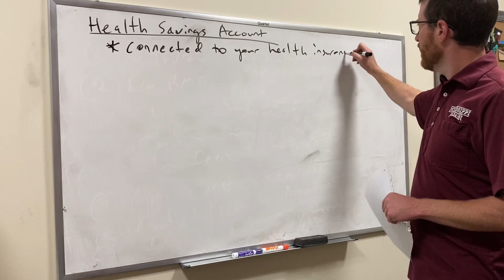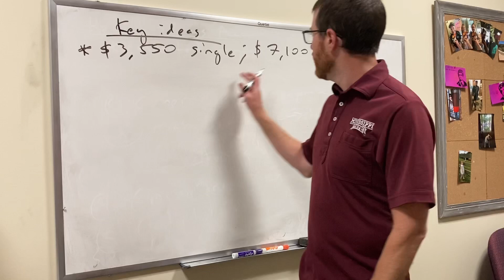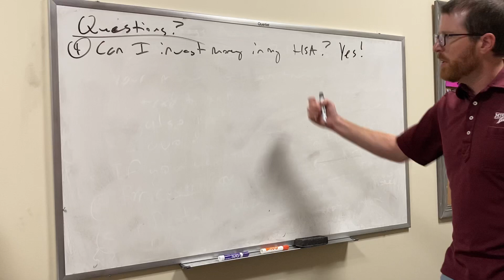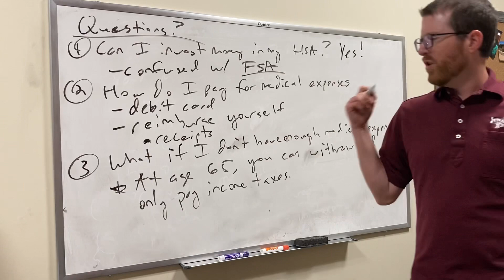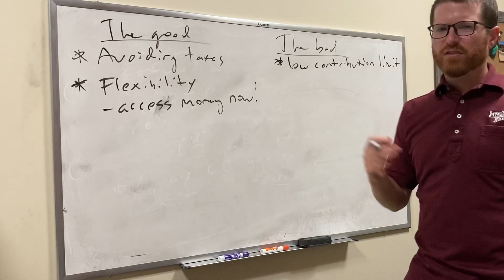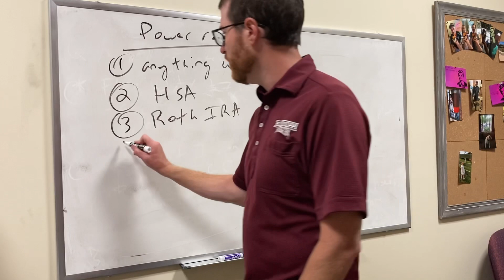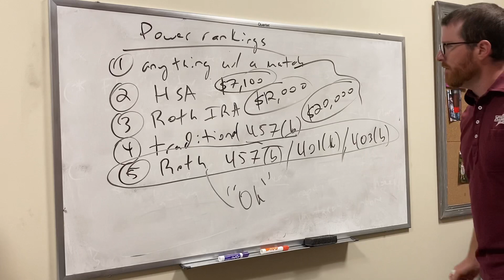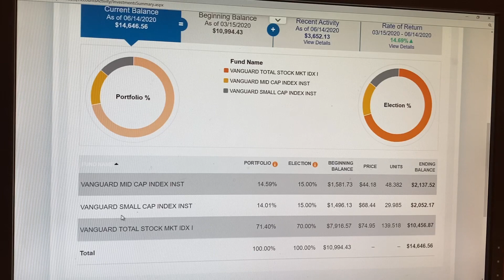IRAs and HSAs (part 2)